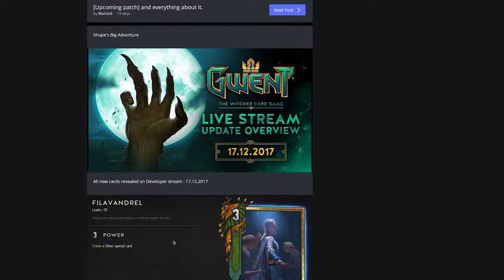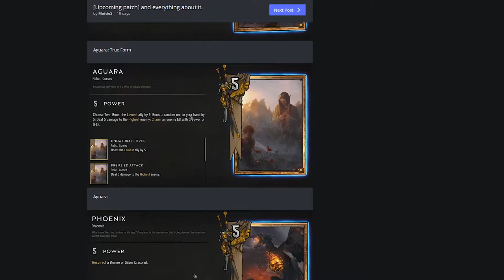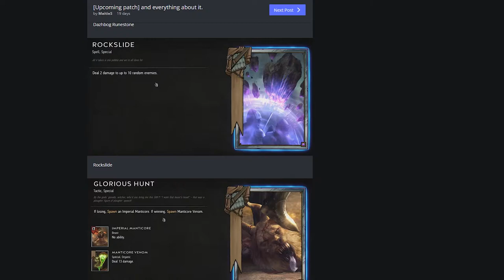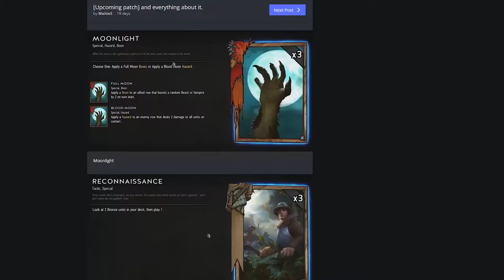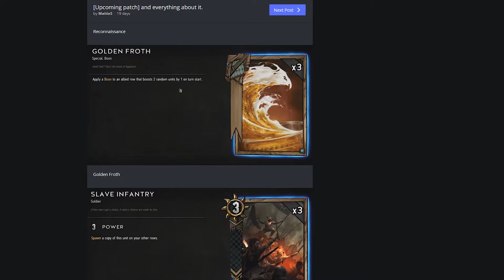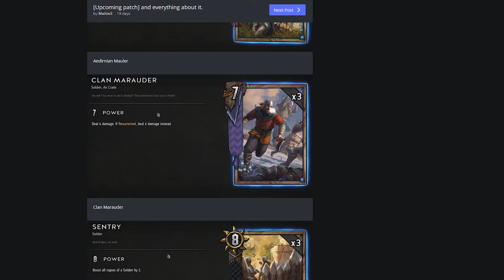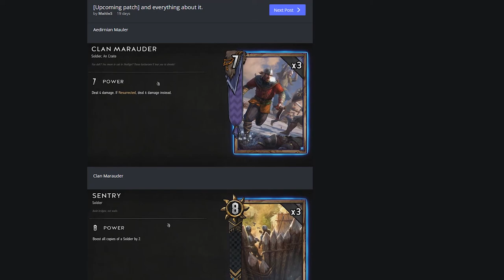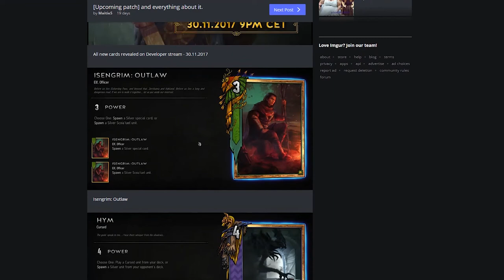Midwinter Update - Card Review Part 5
Thanks to the Gwent Subreddit for hosting a page with all the revealed cards in one convenient location

Check back often for uploads of popular strategy games like Gwent and Atlas Reactor. I may not be the best player or commentator out there, but I'm committed to Always Improving.